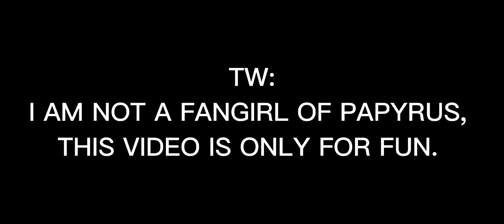|| BLOODY MARY || (i swear to god i dont simp him-) ||